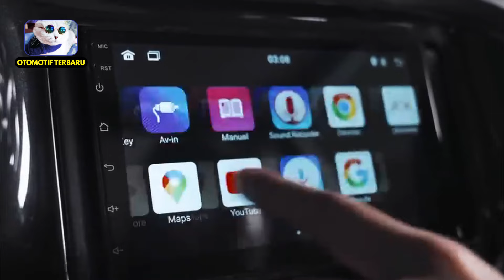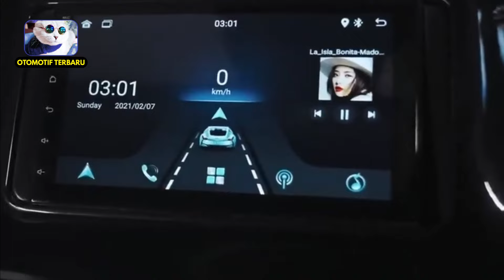SUV Asli Buatan INDONESIA! Siap Bersaing Dengan Pajero dan Fortuner !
Mobil militer tentunya memiliki desain yang tangguh dan kuat ya guys. Pastinya tidak sembarang pabrikan berhasil untuk menghasilkan mobil militer. Baru baru ini ada kabar mengejutkan dimana salah satu pabrikan asal Indonesia berhasil merilis mobil militer segmen SUV. Seperti apa kiranya? Intip yuk, ini dia! SUV Asli Buatan INDONESIA! Siap Bersaing Dengan Pajero dan Fortuner